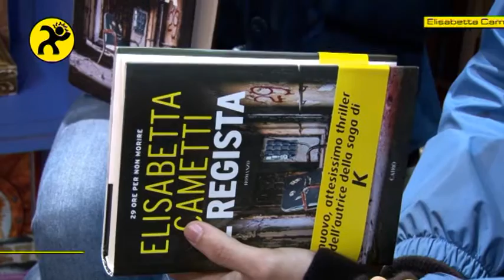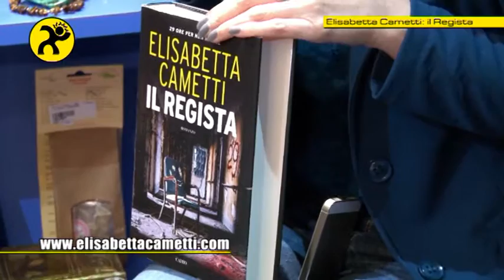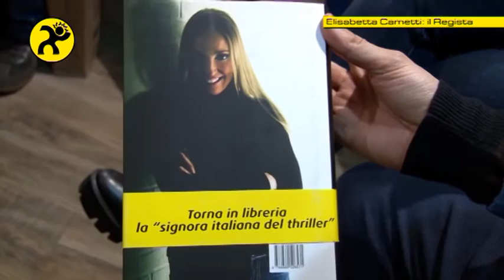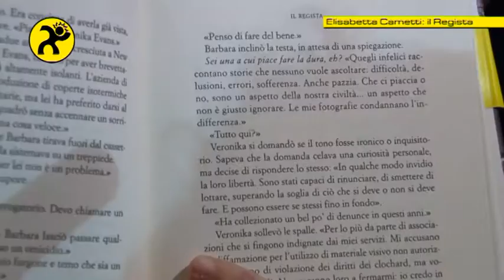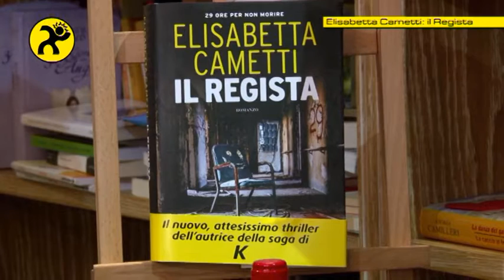Il Regista: Elisabetta Cametti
Video Top - Libri. L'inviato Mirko Zullo intervista Elisabetta Cametti, che presenta il suo ultimo Romanzo Thriller: "Il Regista".